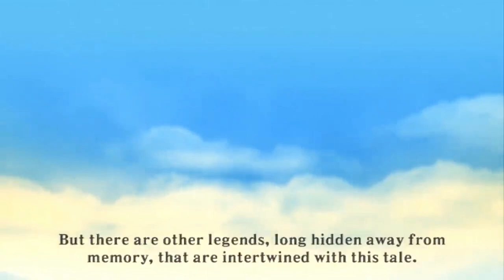All the Intros and Zelda Title Screens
All Legend of Zelda Title Screens in REVERSE - Tears of the Kingdom 2023 back to The Legend of Zelda 1986

Storytelling Through Sound: The Beauty of Returning Zelda Themes

00:00 Tears of the Kingdom
01:00 Skyward Sword HD
02:12 Link's Awakening
03:51 Breath of the Wild
04:23 Twilight Princess HD
05:45 Hyrule Warriors
06:57 Tri Force Heroes
07:05 Majora's Mask 3D
09:44 A Link Between Worlds
10:01 The Wind Waker HD
11:03 Skyward Sword
11:46 Ocarina of Time 3D
13:07 Spirit Tracks
14:01 Phantom Hourglass
14:51 Twilight Princess
16:03 The Minish Cap
16:13 Four Swords Adventures
16:29 The Wind Waker
17:36 Four Swords
17:50 Oracle of Ages
18:04 Oracle of Seasons
18:25 Majora's Mask
19:00 Link's Awakening DX
20:10 Ocarina of Time
21:28 Link's Awakening
22:02 A Link to the Past
22:20 The Adventure of Link
22:39 The Legend of Zelda

NES, SNES, Gameboy, Gameboy Advance, Gameboy Color, N64, GameCube, Wii, Wii U, and Nintendo Switch.

ゼルダの伝説 映画
ソニー・任天堂
コミックブック
グラフィック小説
アニメーション
libro cómico
книга комиксов